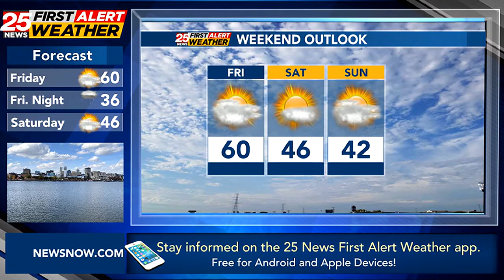Mild then cold